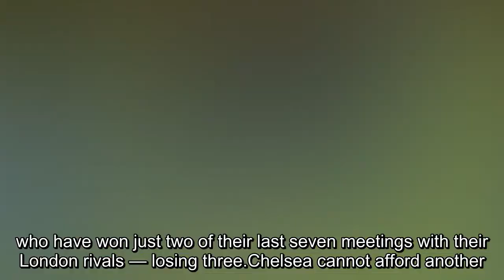Chelsea prepare for derby clash with bogey side West Ham as Eden Hazard and Willian look sharp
Chelsea prepare for derby clash with bogey side West Ham as Eden Hazard and Willian look sharp in training